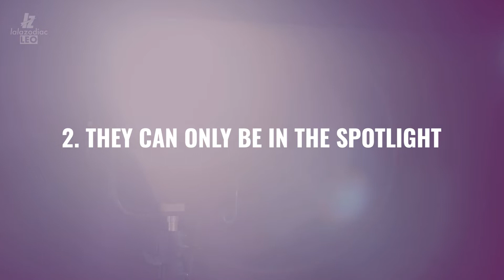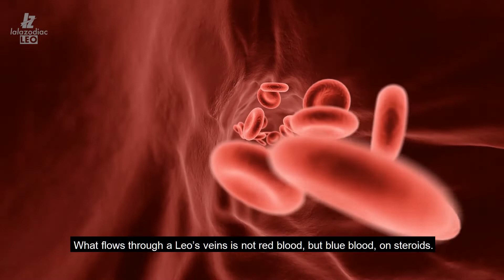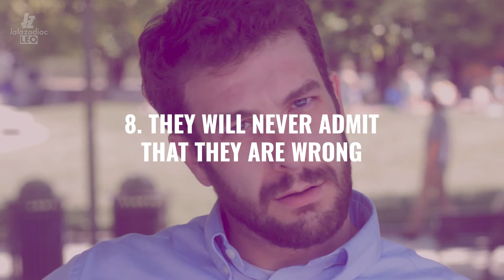9 Key Things To Know Before Dating A Leo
Be aware of these Leo dating tips so you can make the most of your dates with this exciting sign.

1. They have a strong and addictive personality

Leos are well-known among every other zodiac sign for their extreme confidence in themselves, pride and self-awareness.

And these traits extend not only in day-to-day life and career, but also when it comes to intimate relationships. What I mean is that a date with this native is going to make you addicted.

Addicted to what you’re asking? Well, to the spirited adventures and wonderful experiences that he will take you on, of course.

Get ready to jump down the rabbit hole and into Wonderland, where not a minute passes without anything exciting happens. An endless parade of exhilarating events, that’s what spending time with a Leo is basically like...